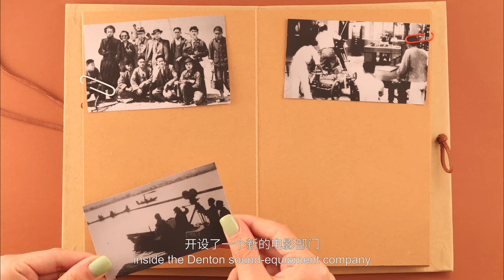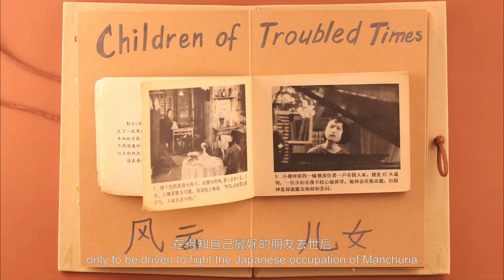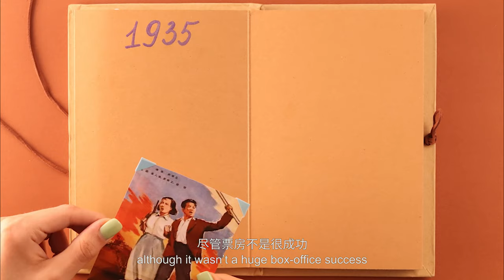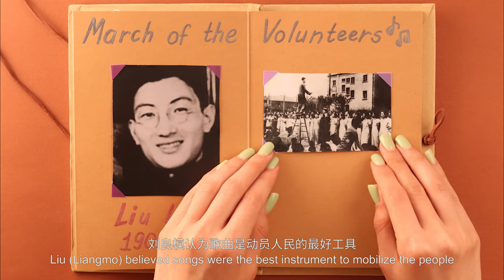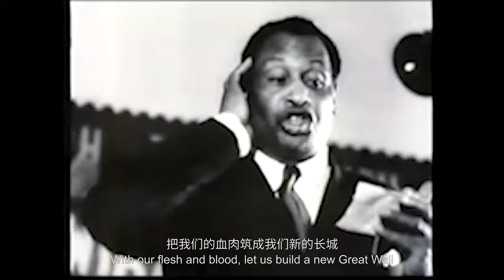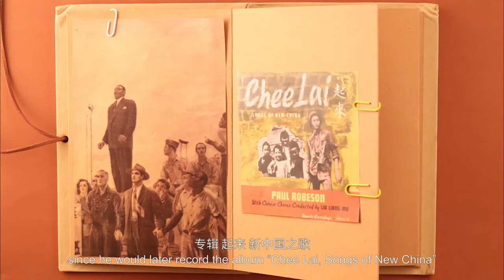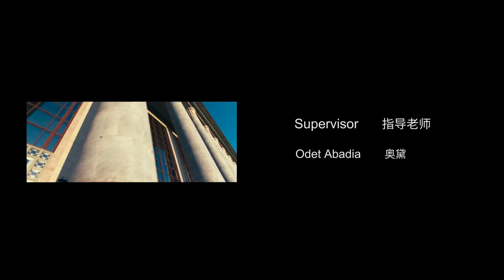致敬中国国歌！外国女孩克丽丝创作了《新中国之歌》| The Song of New China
中国国歌是怎样来的？为何曾在全世界传唱？
最近，由土库曼斯坦青年克丽丝创作的动画短片《新中国之歌》火了。虽由“歪果仁”创作，短片却讲述了一段连中国人都鲜为人知的历史，回顾了《义勇军进行曲》诞生前后以及传唱到全世界的幕后故事。
在新中国成立72周年之际，北京师范大学中国文化国际传播研究院、中国对外书刊出版发行中心（国际传播发展中心）、上海大学上海温哥华电影学院、上海大学新闻传播学院、深圳雅文教育文化传媒有限公司共同推出了这部短片。在那个硝烟弥漫的年代，充满勇气和斗志的《义勇军进行曲》曾唤醒了无数国人的希望，相信这部短片的传播也将让更多人了解中国国歌背后蕴含的精神力量。

Recently, the animated short documentary film "The Song of New China" produced by Kristina Grigoryan, a young girl from Turkmenistan, has gained immense popularity. Although created by a foreigner living in China, the short film tells a history that even most Chinese people don't know much about. It reveals the behind-the-scenes stories prior to and after the birth of "The March of the Volunteers"and having it been sung to the entire world.

On the 72nd anniversary of the founding of the People’s Republic of China, the Academy for International Communication of Chinese Culture at Beijing Normal University ,China Center for International Communication Development(CCICD) ,Shanghai Vancouver Film School，School of Journalism and Communication Shanghai University，Yoywow Communications jointly launched this short documentary film. During that era, the courage and fighting spirit of "The March of the Volunteers" awoke the hopes of countless Chinese people. the spread of this short film will also enable more people to understand the spiritual power behind China's national anthem.